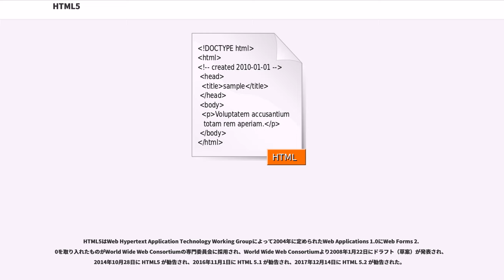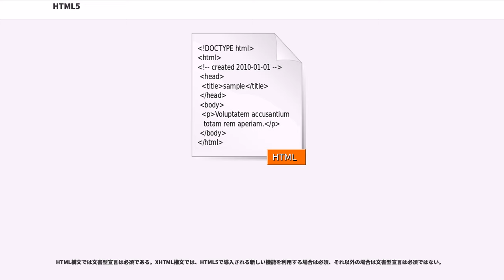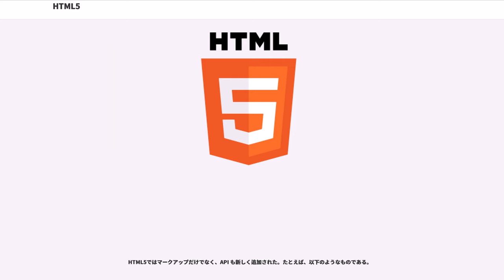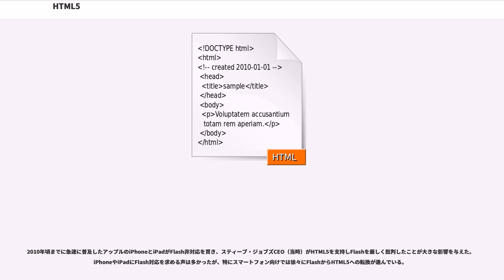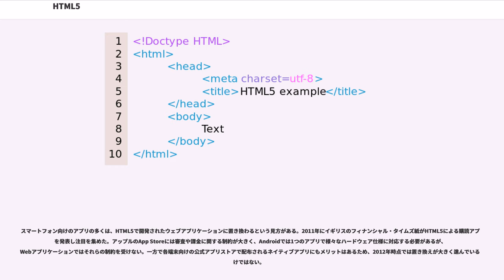HTML5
HTML5（エイチティーエムエル・ファイブ）は、HyperText Markup Languageの5回目に当たる大幅な改定版である。

HTML5はWeb Hypertext Application Technology Working Groupによって2004年に定められたWeb Applications 1.0にWeb Forms 2.0を取り入れたものがWorld Wide Web Consortiumの専門委員会に採用され、World Wide Web Consortiumより2008年1月22日にドラフト（草案）が発表され、2014年10月28日に HTML5 が勧告され、2016年11月1日に HTML 5.1 が勧告され、2017年12月14日に HTML 5.2 が勧告された。

改訂の主要目的のひとつとして、人間にも読解可能で、尚且つ、コンピュータやデバイス（ウェブブラウザ、構文解析器など）にも矛盾せず読解されるとともに最新のマルチメディアをサポートする言語に向上することである。HTML5ではHTMLだけでなくXHTML、DOMのHTML関係の部分、ECMAScriptのAPIも追加になっている。

表記は、「HTML 5.1」のようにバージョン表記で小数点以下を含める場合はHTMLと5.1の間にスペースを入れ、「HTML5」のように小数点以下を含めない場合はHTMLと5の間にスペースを含めない表記法が採用されている。過去のバージョンについても、「HTML4」や「HTML 4.0」という表記法が使われている。Extensible Markup Languageの文法で記述する場合は、「XHTML5」と表記する。

HTML5は、プロプライエタリなプラグインとして提供されているリッチインターネットアプリケーションのプラットフォーム（JavaFX、Adobe Flash、Microsoft Silverlight 等）を置き換えることを標榜しており、ウェブアプリケーションのプラットフォームとしての機能やマルチメディア要素が実装されている。そのためHTML5が普及すればAdobe Flashなどのプラグインは不要になるという意見がある（後述）。

2008年以降に発表されたウェブブラウザの多くはHTML5に段階的に対応している。Google Chrome 3.0以降、Safari 3.1以降、Firefox 3.5以降、Opera 10.5、Internet Explorer 9などであり主にaudio要素・video要素・canvas要素への対応が進んでいる（2010年3月現在）。またWebSocketなど、当初HTML5の一部とされていたものの切り離され別の規格として策定作業が進められているものがある。

厳密には別仕様書として分離されているものの、一般的には、Web Storage・WebSocket・Geolocation API・XMLHttpRequest Level 2などもHTML5に含める場合が多い。

W3CのHTML5 Logoでは以下のカテゴリをHTML5に含めている。

HTML Living Standardは、WHATWGが策定しているHTMLの標準仕様である。W3Cの勧告するHTML5およびそれ以降（HTML 5.1など）は、HTML Living Standardを基にしている。ただし、W3C側で変更がなされており、両者には差異が生じている。ウェブブラウザの開発元では、HTML Living Standardのほうがよく参照されている。

文書の文字コードにはUTF-8を推奨している。文書の文字コードの指定は、meta要素におけるcharset属性で指定する。これとHTTPレスポンスヘッダーのcontent-typeでエンコード宣言が省略された場合はUTF-8が既定となる。またcharset属性を含めたmeta要素は文章先頭から1024バイト以内に記載する必要がある。

従来のHTMLやXHTML規格は、仕様に書かれた文書構造のルールだけではなく、妥当性検証のためのDTD（およびそのほかのスキーマ）を提供していた。一方、HTML5仕様ではスキーマは提供されない。文書構造のために提供されるのはHTML5仕様に列挙されている各種ルールのみである。

HTML5仕様は以下のふたつの構文を採用している。